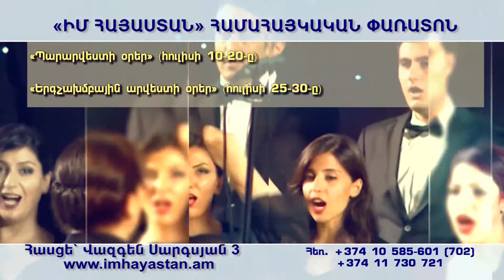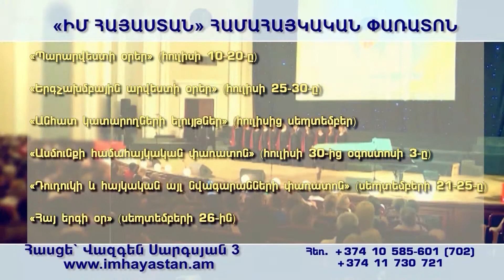Մերոնք-Անի Եփրեմյան-Meronq-Ani Yepremyan